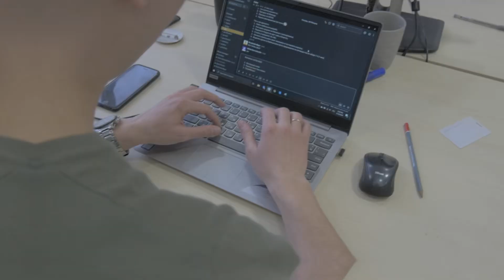Humanoid Robots Run a Full Marathon — Robot Endurance Test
Experience the future of athletics at the Yizhuang Half Marathon in Beijing, the world’s first race featuring humanoid robots racing alongside 12,000 human runners! 🏃‍♂️🤖 On April 19, 2025, 21 advanced robots, led by the champion Tiangong Ultra, tackled the 21km course, showcasing China’s cutting-edge AI and robotics innovation. From thrilling moments to groundbreaking technology, this video captures it all! 🚀

What You’ll Learn:
How humanoid robots like Tiangong Ultra are designed to compete in marathons

The role of AI and robotics in revolutionizing sports and technology
Key highlights and challenges from the world’s first human-robot race
Insights into China’s advancements in humanoid robot development